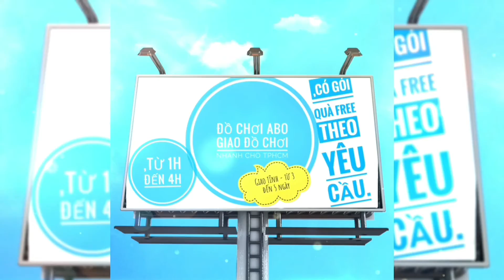SAU KHI TEST, APHI SẼ TRỔ HẾT TÀI NĂNG, NHANH NHƯ CHỚP ĐỂ GÓI HÀNG LẠI - ĐẶT NGAY AHAMOVE GIAO HÀNG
SAU KHI TEST - APHI SẼ TRỔ HẾT TÀI NĂNG - NHANH NHƯ TIA CHỚP ĐỂ GÓI HÀNG LẠI - ĐẶT NGAY AHAMOVE GIAO HÀNG NHANH ĐẾN TAY KHÁCH HÀNG! - XE ĐIỀU KHIỂN FN627-1 THẾ HỆ PIN LIPO 3.7V - 500MAH🥰🥰🥰